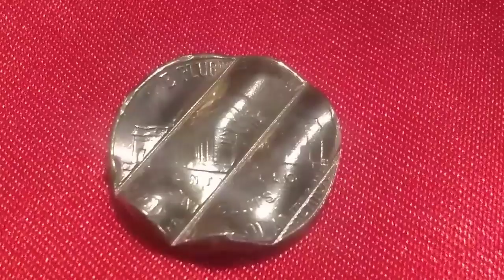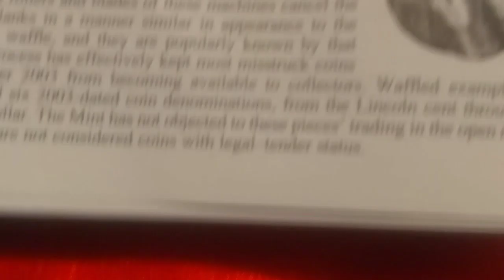*?$ tremendisimo error!!!🤔👉 Cinco centavos Jefferson 2012 la tienes????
Error conocido como wafle esto ocurre al momento de parar la acuñacion las makinas acuñadoras ejercen mucha precion y el resultado son estas piezas con error muy conocido para los coleccionistas numismaticos.